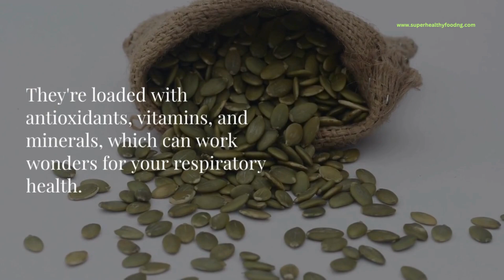Unlocking Lung Health: The Power of Pumpkin Seeds | Lung Cleansing Benefits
"Discover the surprising connection between pumpkin seeds and lung health! Learn how the antioxidants, vitamins, and minerals in pumpkin seeds can cleanse and support your respiratory system. Watch now to boost your lung health naturally!"